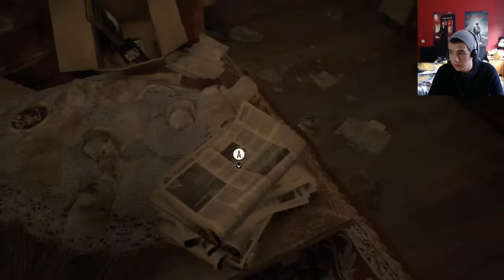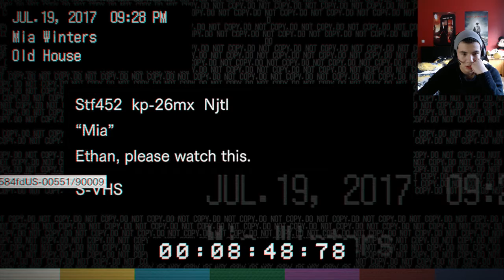J'AI TROP PEUR ! # 1[RESIDENT EVIL] (Facecam)